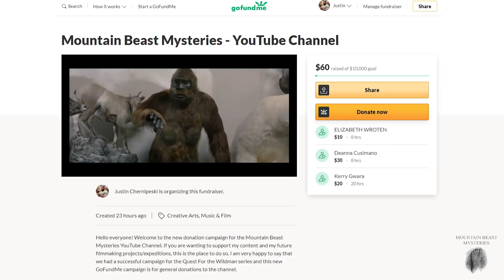DZUNUKWA | The Sasquatch Woman who Eats Children | MBM 163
Mountain Beast Mysteries is a channel dedicated to providing information and stories on the subjects of Bigfoot (also known as Sasquatch) and conspiracy theories relating to it. Do you want to see the best examples of Bigfoot caught on video? Do you want to enjoy hours of free Bigfoot documentary content? If the answer is yes then you have come to the right place!